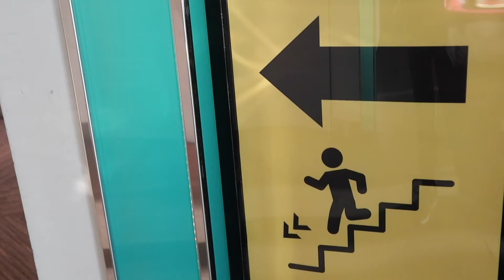Taiwan and Only | Reyes Serye 👑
Am I hearing the music lyrics right? Lol

"I'm back for MILK TEA. You'll get your MILK TEA now."

Ummm, yey!

We celebrated our 8th Wedding Anniversary at what we call the Land of Milk TEA and Honey, Taiwan. :)

FOLLOW US
Instagram: @nicareyesph | @kingreyesph | @danielprincereyes